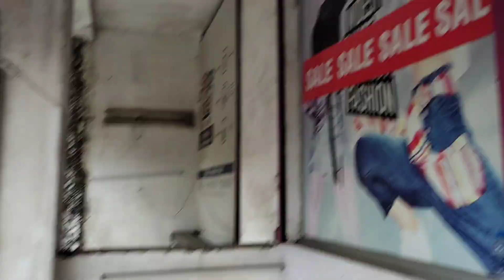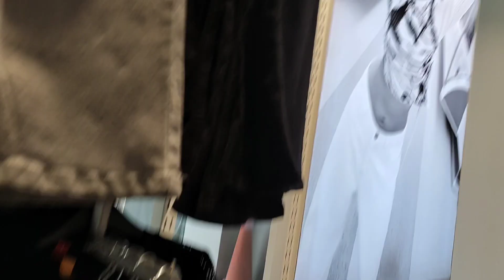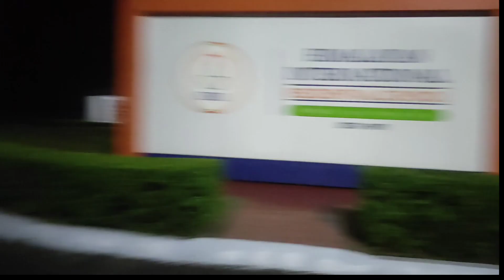A day out with FRIENDS 🚕 Jalpaiguri 😍/shopping//Street food🍲